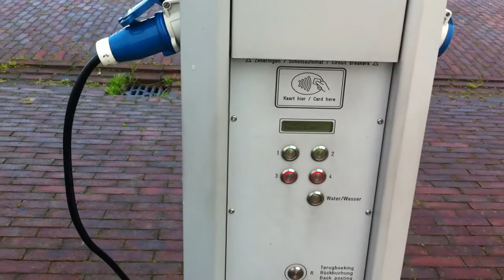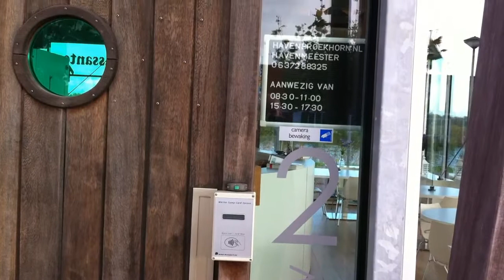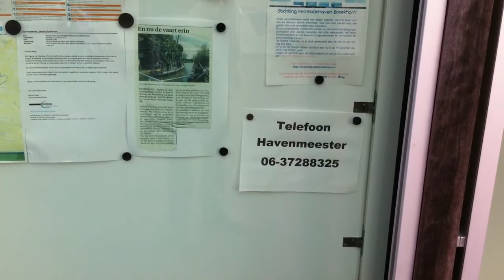Living in a mobile home 92, RV Spot Heerhugowaard in the Netherlands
This time we are in Heerhugowaard